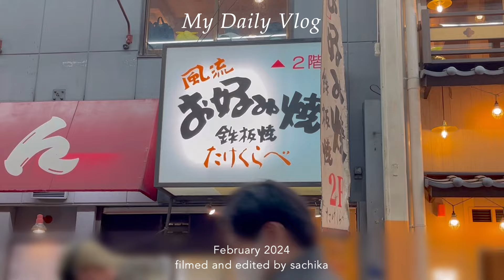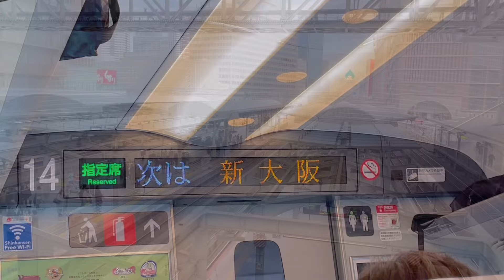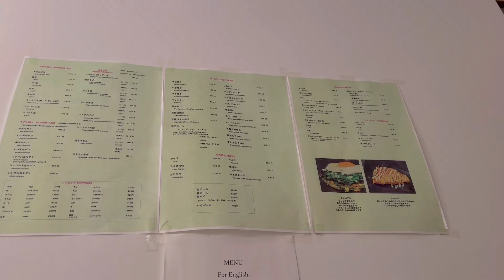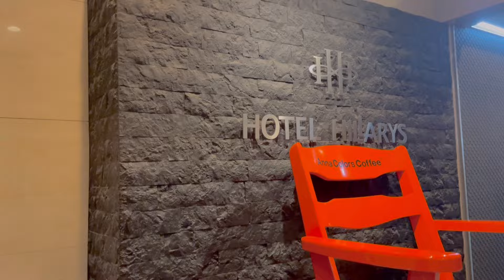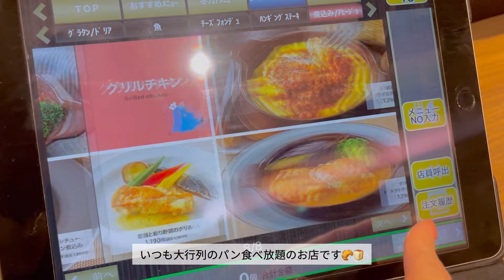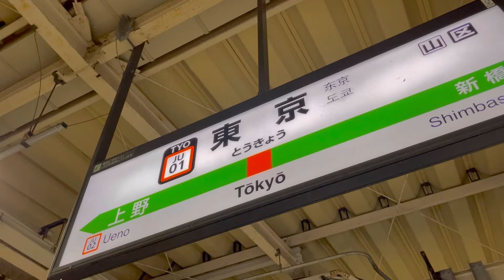[ vlog ] 大阪へ帰省🚃 家族と過ごす２日間のゆるブイログ │ 難波でお好み焼き, 梅田ランチ🥐パン食べ放題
こんにちは、sachikaです🌷 ご視聴いただきありがとうございます。
少し短くなってしまいましたが、半年ぶりに地元へ帰省した週末のvlogです😊

日々の暮らしをvlogにしてアップしています🎥